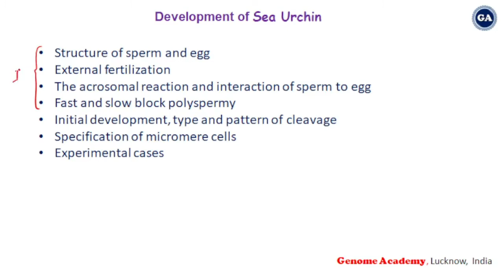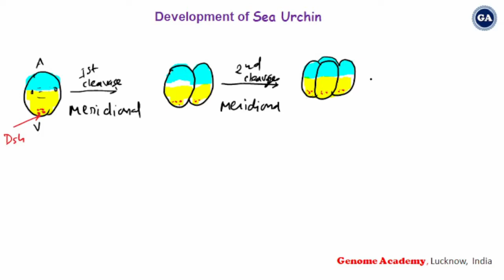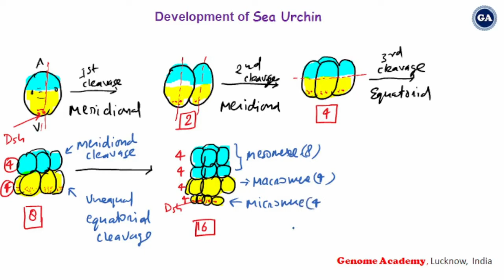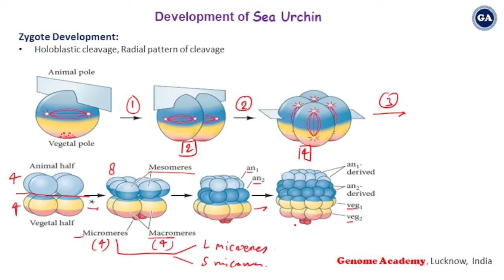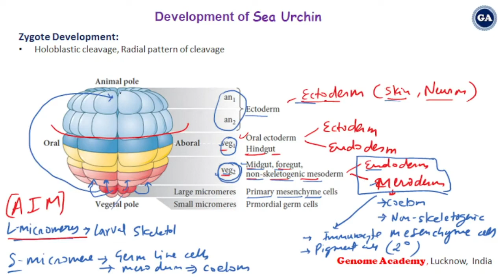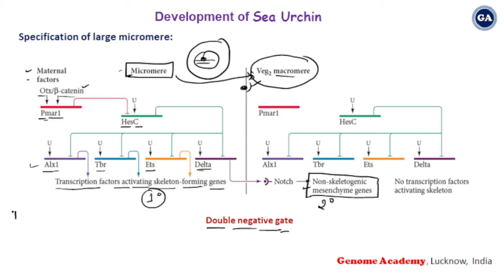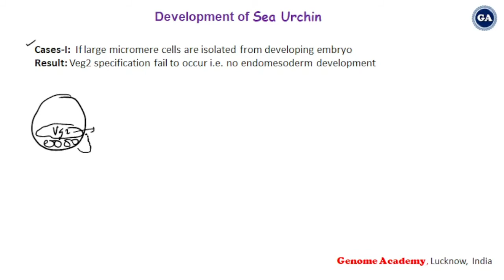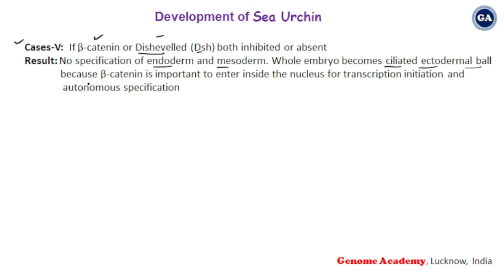Development of Sea Urchin | Part 2 | CSIR | GATE | IIT_JAM | Life Sciences | Biotechnology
This video is about the details of Sea Urchin development, Holoblastic cleavage, Radial pattern of cleavage , Pluteus larva, Role of GSK3, Dsh, Beta-Catenin. Different cases

Development of Sea Urchin | Part 1|